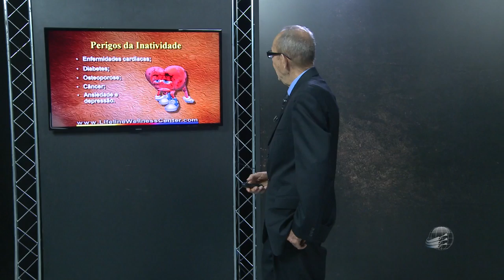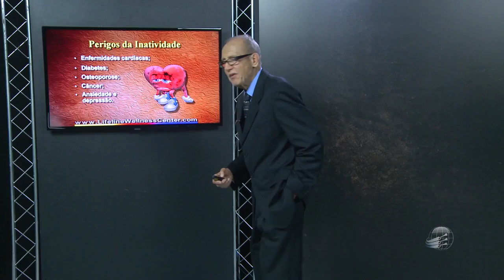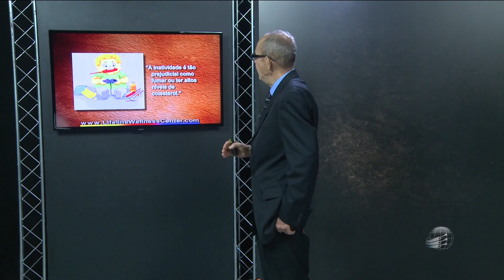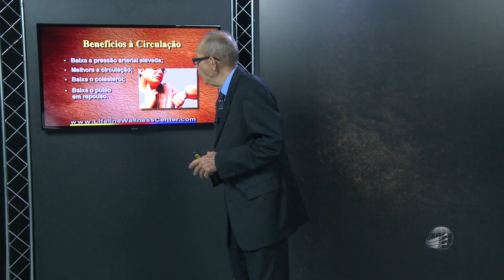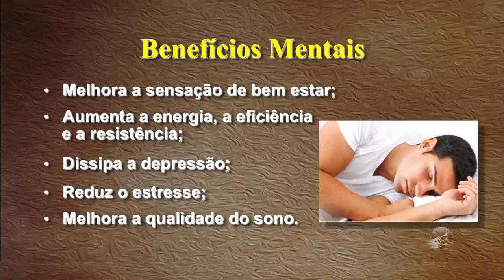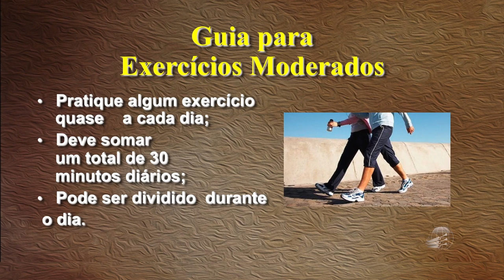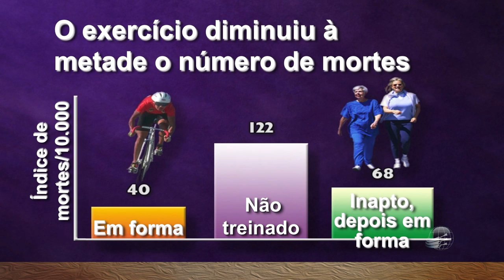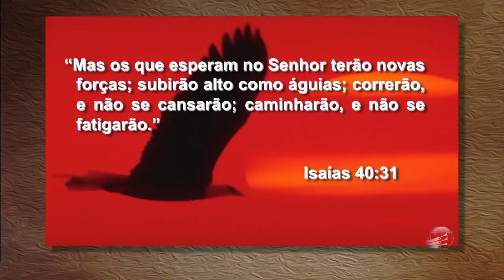Saúde Viva 15: Exercício físico - Peter Carstens